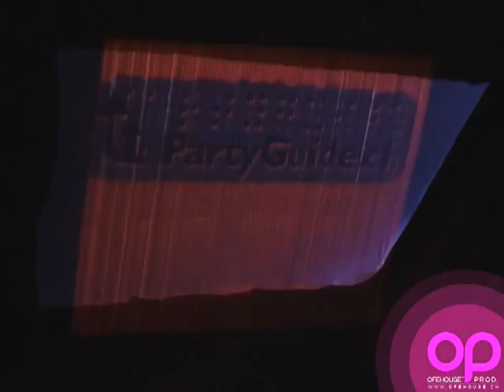TTT2 Sponsoren Partyguide